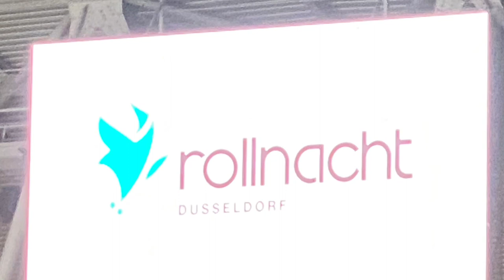Düsseldorfer Rollnacht 2022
Das war ein Mega Event.
Es hat wirklich Sau Spaß gemacht.

Leider hat der Akku von der GoPro viel zu schnell schlapp gemacht, sodass ich mit dem Handy weiter filmen musste.

Leider nicht ganz so geglückt…